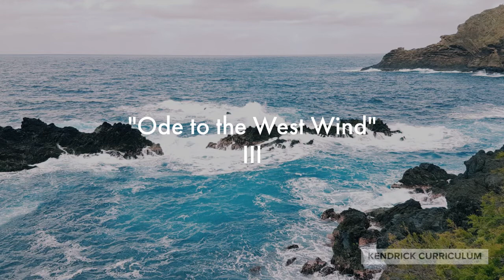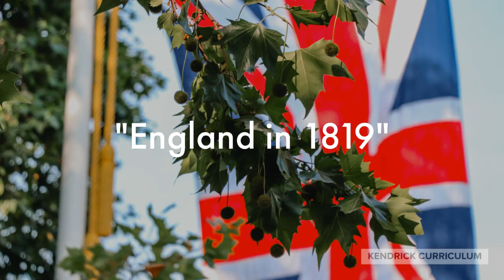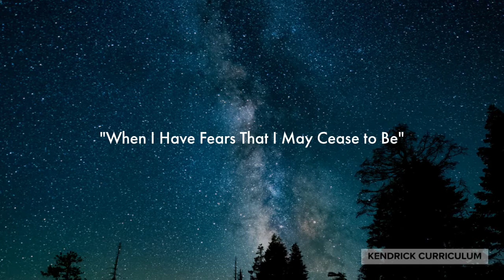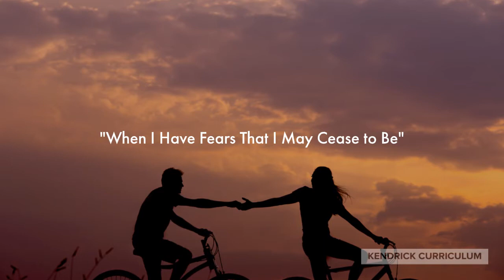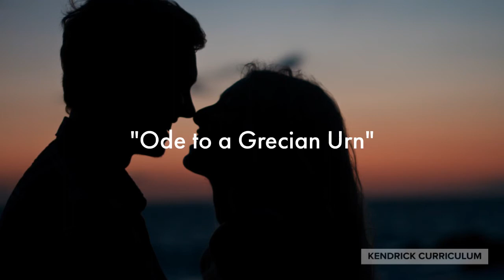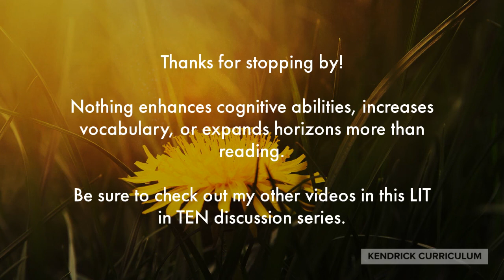Percy Bysshe Shelley and John Keats, Poetry Readings